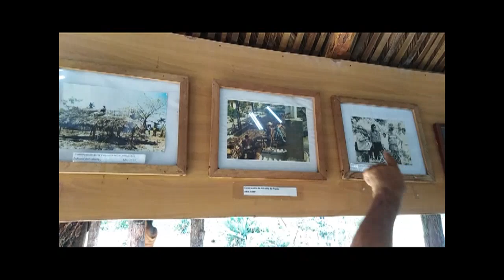Visitan centros de interés socioeconómicos candidatos a diputados por municipio de Cumanayagua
Los candidatos a diputados por el municipio de Cumanayagua, en Cienfuegos, visitaron centros de interés socioeconómico en la localidad que representarán en el Parlamento cubano.